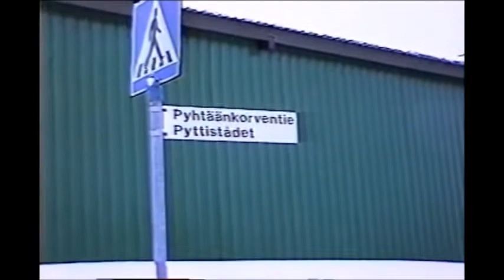finnair training center helsink finlandia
audio nao e original
VASP MD 11 CURSO NA FINAIR MD 11 FINLANDIA 1996
wilson sales meu ala cmte.dorgal instrutor